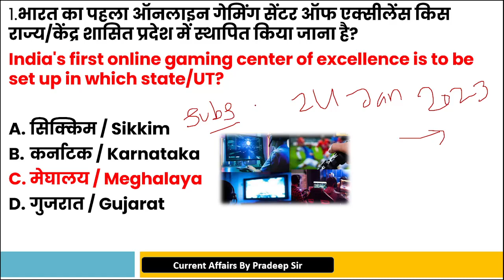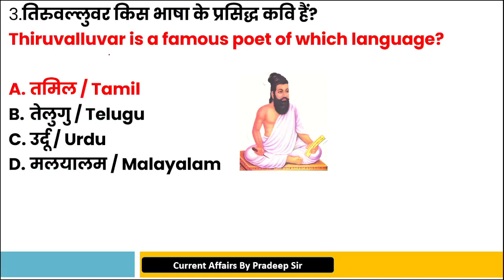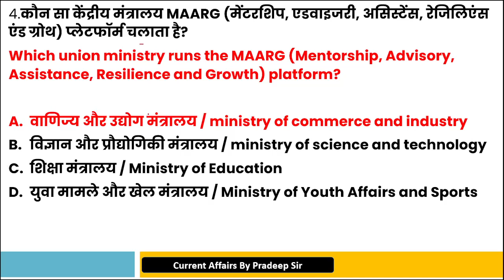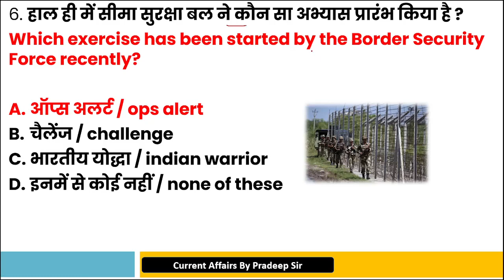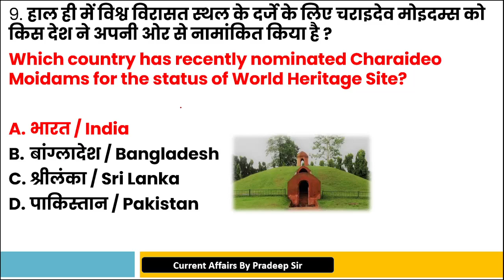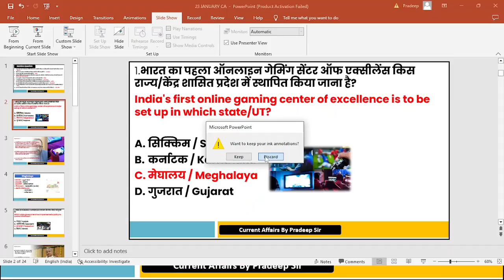Best for daily Current Affairs| 24 Jan current affairs 2023 By Pradeep sir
Best for daily Current Affairs| 20 Jan current affairs 2022 By Pradeep sir
MP Patwari & PEB Exam 2023 Whatsapp Group
  mulayam singh yadavamazon jungleVideo Highlight - Which is best for daily Current Affairs?What are the Current Affairs of today?Is Drishti daily Current Affairs good?What are the Current Affairs right now?

Which website provides daily Current Affairs?Who is the father of GK?What are the 10 top GK questions?How GK improve current affairs?Which YouTube channel is best for current affairs?What is the Current Affairs of today?What are the current topics of India?What are the general awareness topics?What are 5 interesting facts about India?What are latest current affairs?Next Dose1671 | 8 October 2022 Current Affairs | Daily Current Affairs | Current Affairs In HindiJanuary to August 2022 Complete Current Affairs Marathon | Current Affairs 2022 | Raja Gupta Sircurrent affairs channel on youtubeamazon jungleTelegram Channel -Link 1 2 3 Made Worlds Biggest Candle - सबसे बड़ी मोमबत्ती कितनी देर जलेगी ? | MR. INDIAN HACKERyoutube video plalist : current affairs issue by pradeep sir by pradeep sir by sachin sir affairs 2022,current affairs 2021,gktoday,ankit awasthi,khan sir,utkarsh,gaurav sir,next exam,unacademy,abhiyan,yearly current affairs,6 months current affairs,kalyani sahu,khangs,daily current affairs,current affairs todayNext Dose1675 | 12 October 2022 Current Affairs | Daily Current Affairs | Current Affairs In Hindikalyanimam,current affairs 2022,current affairs 2021,gktoday,ankit awasthi,khan sir,utkarsh,gaurav sir,next exam,unacademy,abhiyan,yearly current affairs,6 months current affairs,kalyani sahu,khangs,daily current affairs,current affairs today adarsh ias academy ratio for ssc mts new chsl adarsh ias academy daily current adarshiasacademy 3 september current affairs in hindi 3 september daily current affairs 01 oct . current affairs 2022Daily Current Affairs Video for Competitive Exam.Daily Current Affairs Video for Competitive Exam.Best YouTube Channel to Prepare Current Affairs.Daily Current Affairs Video [23rd September 2022]Weekly Current Affairs Video [2022]Monthly Current Affairs Video [2022]arshdeep singh amazon forestamazon jungle titanoboaamazon ki nadi 4 Oct 2023 | Daily Current Affairs 266 | Current Affairs Today In Hindi & English | Raja Gupta 3 October 2022 | Daily Current Affairs MCQs by Aman Sir shayari arshdeep yorkervikas divyakirti ssc cgl 2022 notification upsc amazon jungle ssc mts result 2022 upsc motivational video ssc cgl syllabus 2022 number system kailash parvat upsc interview bpsc nasa dart mission online jobs at home time and work khan sir geography classes hindi by pradeep sir current affairs by pradeep sirDaily Current Affairs| | SSC,NDA,NTPC,Railway,All ExamDaily Current Affairs| 9 October Current Affairs 2022| Kalyani Mam | SSC,NDA, NTPC,Railway,All Exam8 October 2022 current affairs,Daily Current Affairs Booster,Current Affairs,October 2022 current affairs,current affairs 2022,Indresh RC,current affairs important questions,next exam current affairs,Daily Current Affairs,8 October 2022 current affairs in hindi,pm modi,current affairs for railway bharti,career,goals,trending news,tech news,current affairs with Indresh RC,modi speech today,current affairs today,current affairs 8 October 2022,PET,Breaking newsamazon river origin pointamazon river starting pointamazon nadiorigin of amazon riveramazon jungleamazon nadi kahan se nikalti haiamazon shortsamazon forestamazon river originorigin bindu amazon nadi
vikas divyakirti

snake video
amazon jungle
titanoboa
snake island
amazon forest
amazon rainforest
mississippi river
amazon river
green anaconda
amazon river starting point
amazon forest video
amazon anaconda
anaconda in amazon jungle
amazon lidar
amazon nadi kahan se nikalti hai